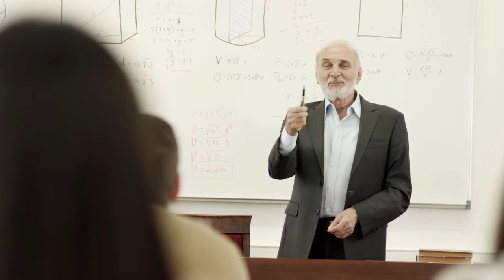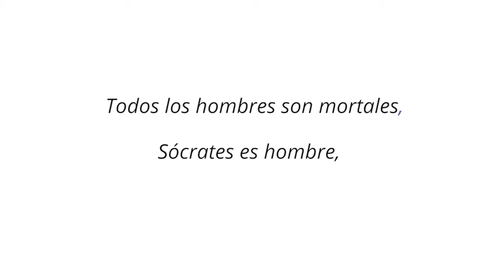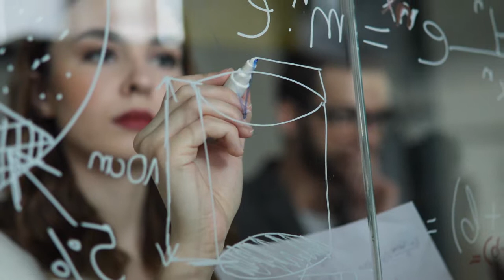Inducción y deducción